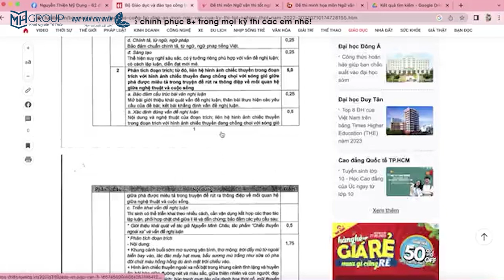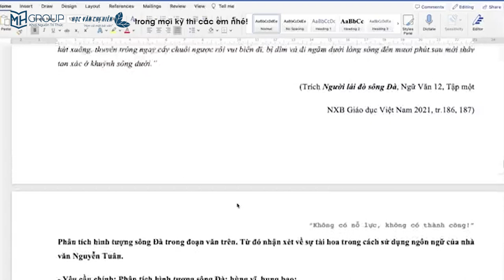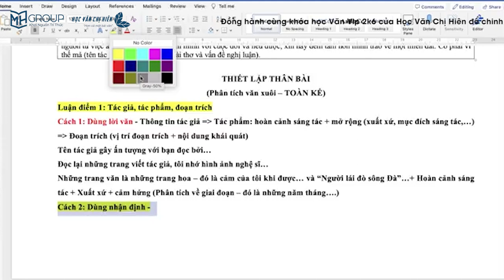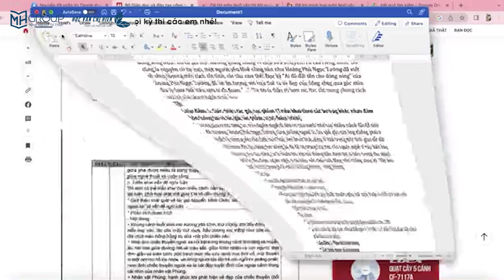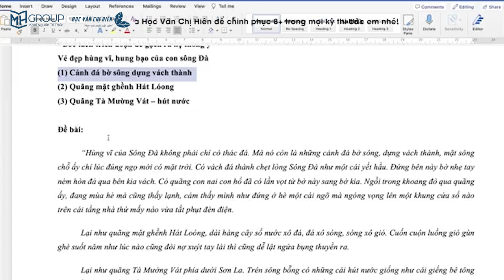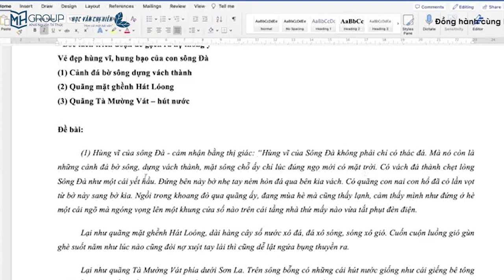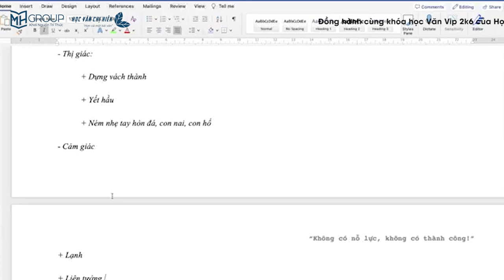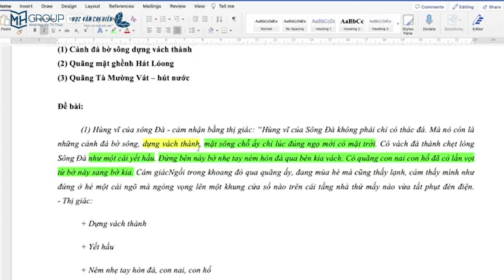NGỮ VĂN 12: PHƯƠNG PHÁP VIẾT THÂN BÀI CHO DẠNG ĐỀ PHÂN TÍCH MỘT ĐOẠN VĂN XUÔI || HỌC VĂN CHỊ HIÊN